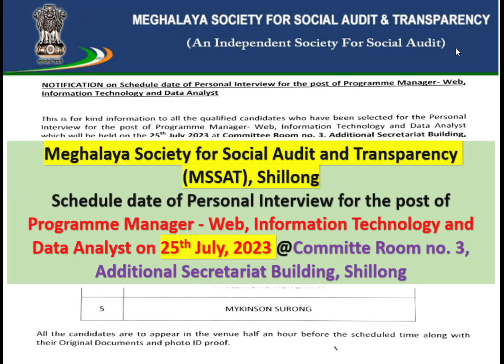MSSAT, Shillong:Interview for Programme Manager - Web, Info Tech and Data Analyst on 25th July, 2023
Meghalaya Society for Social Audit and Transparency (MSSAT), Shillong
Schedule date of Personal Interview for the post of Programme Manager - Web, Information Technology and Data Analyst on 25th July, 2023 @Committe Room no. 3, Additional Secretariat Building, Shillong